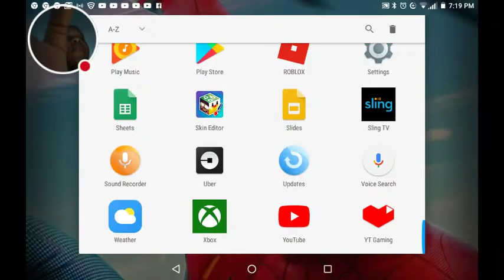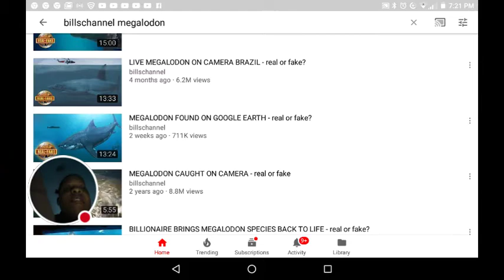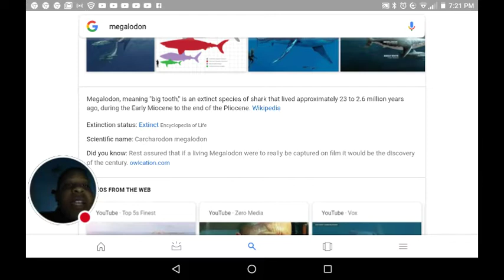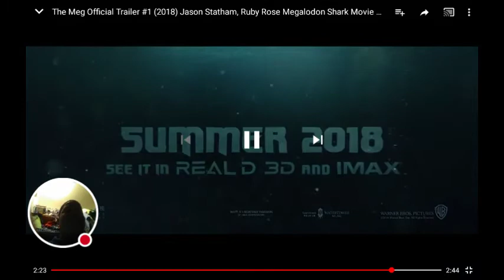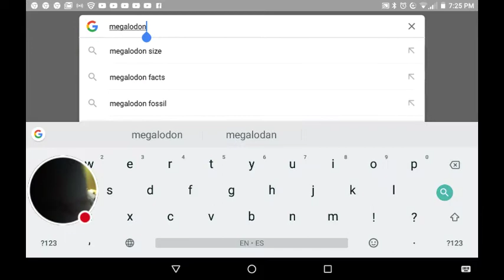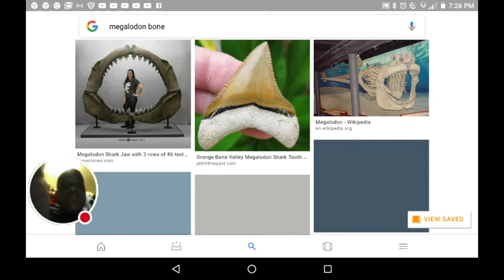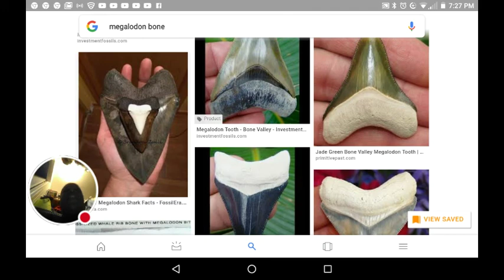The megalodan is real dummy's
Watch me play Google!